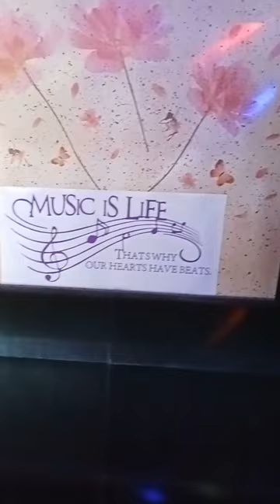practice muna para sa concert.